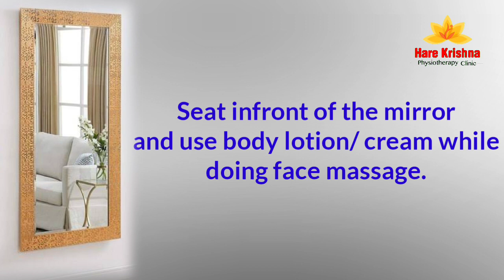Bell's/Facial Palsy Massage Techniques by Dr. Akshita Jain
Info: this video demonstrate massage techniques for face
which will be helpful to improve,
1. Increase blood circulation of face muscles,
2. Improve tone of the muscles,
3. Helpful in reducing swelling,
4. Fascia release